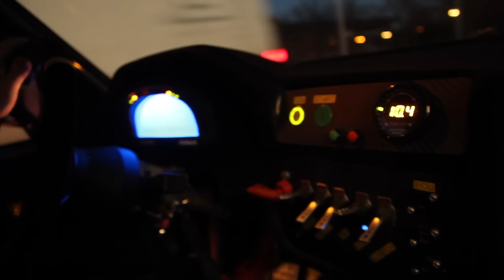youtube video 3HGfg-MejuE